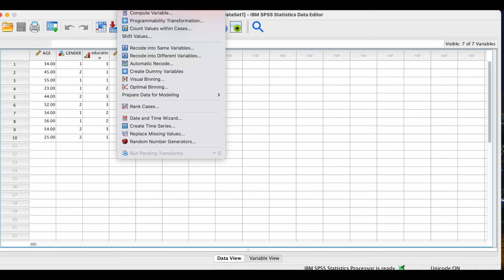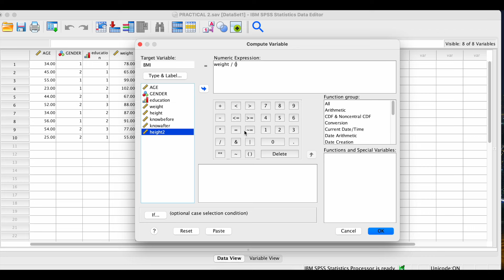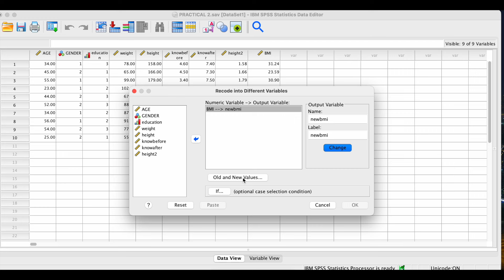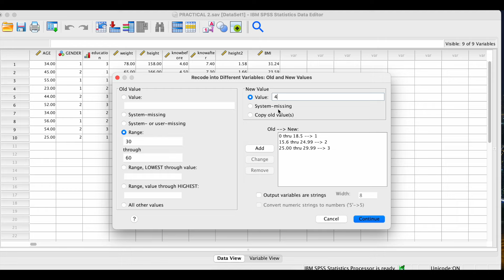التحليل الاحصائي باستخدام برنامج SPSS الجزء الثاني : Data Transformation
By: Dr. Hasanain Faisal Ghazi

Research and Publication